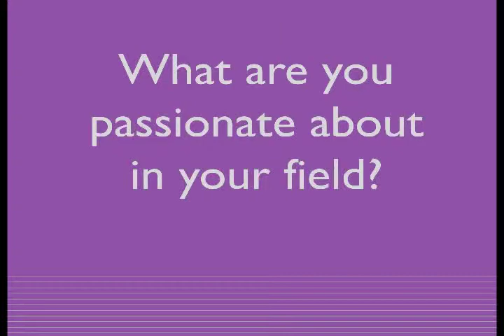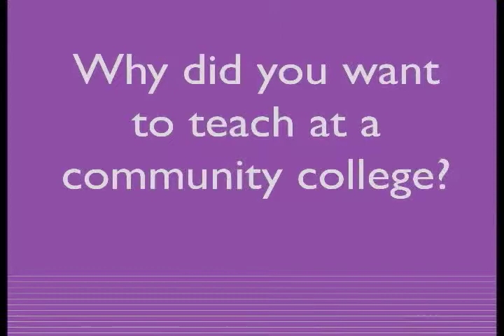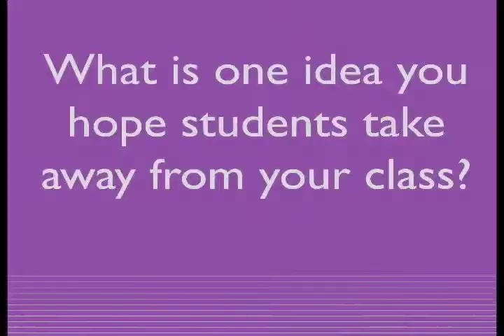Faculty in Focus: Dave Naze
This is part of our Faculty in Focus series highlighting PSC faculty.